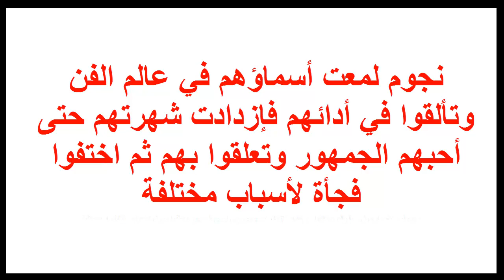فنانين لمعوا في سماء الفن والشهرة ثم إختفوا فجأة - فما السبب ؟